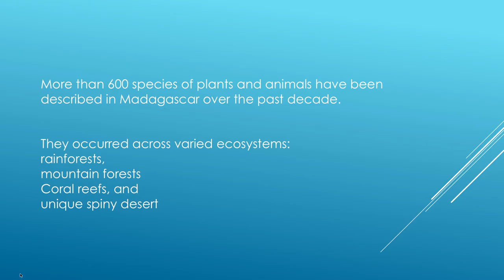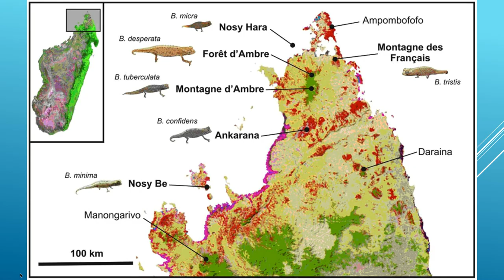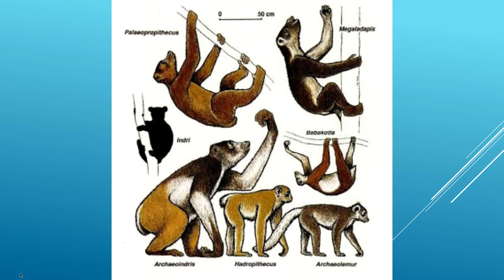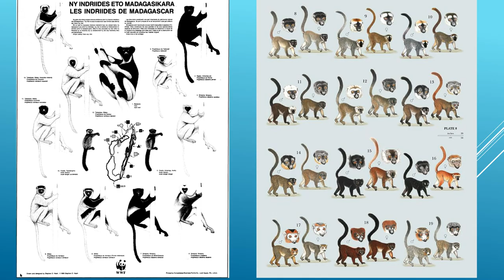Core Biology -- Dr. Voara Rendrianasolo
The Republic of Madagascar, and previously known as the Malagasy Republic, is an island country in the Indian Ocean, off the coast of Southeast Africa. The nation comprises the island of Madagascar (the fourth-largest island in the world), as well as numerous smaller peripheral islands. Following the prehistoric breakup of the supercontinent Gondwana, Madagascar split from the Indian peninsula around 88 million years ago, allowing native plants and animals to evolve in relative isolation. Consequently, Madagascar is a biodiversity hotspot; over 90% of its wildlife is found nowhere else on Earth.